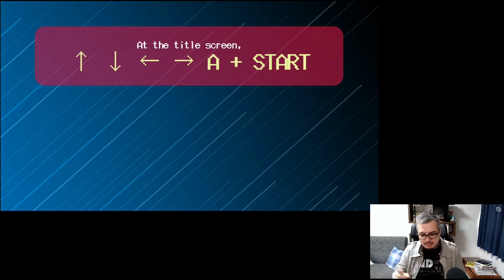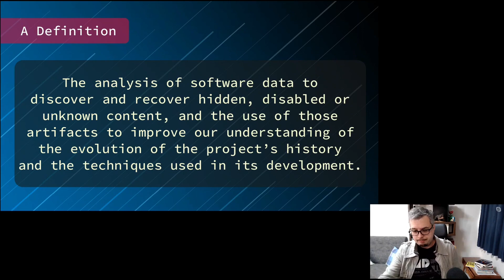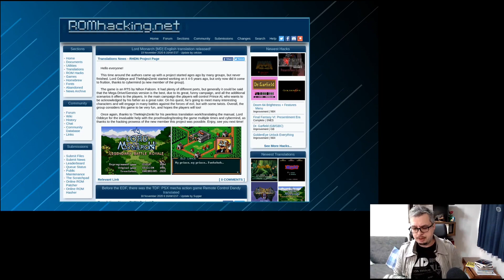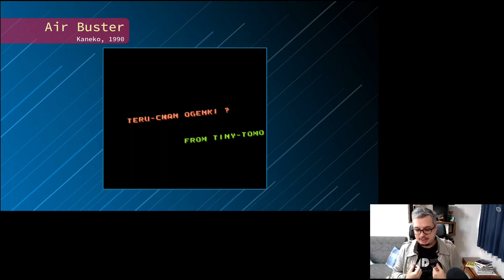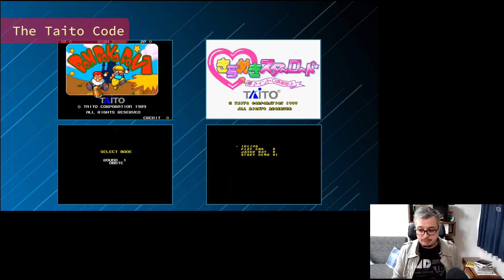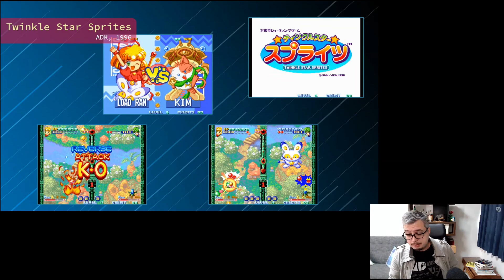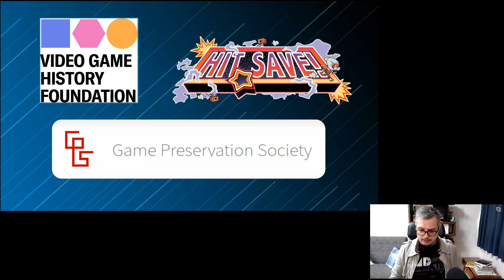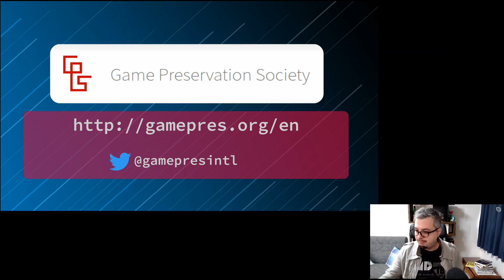Digital Archaeology: Uncovering History in Binary Data (Damian ROGERS) GPS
From Demosplash 2020 (Sunday 22nd November 2020)